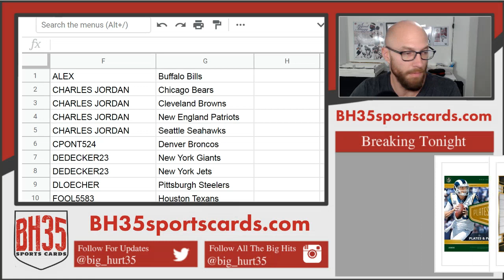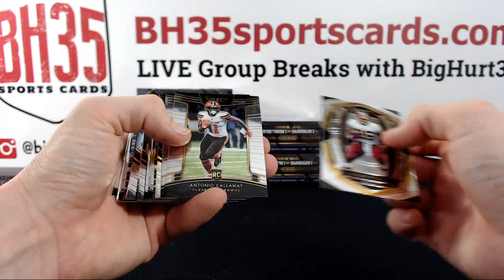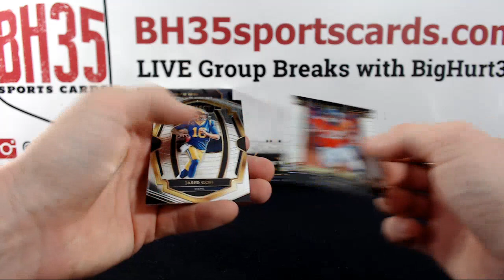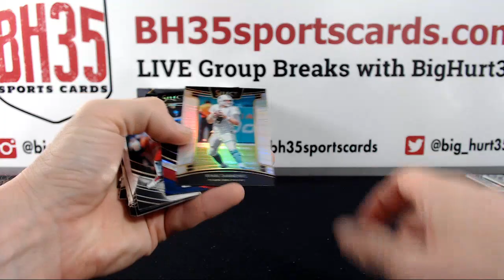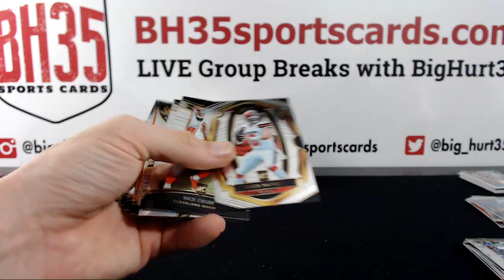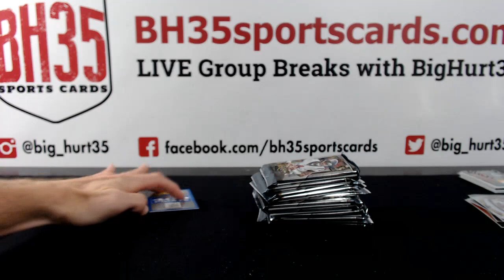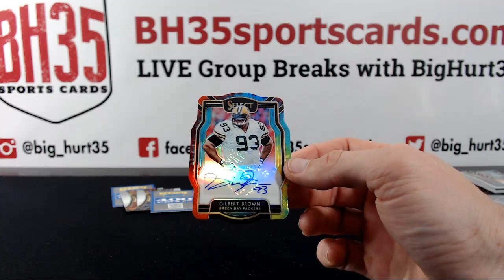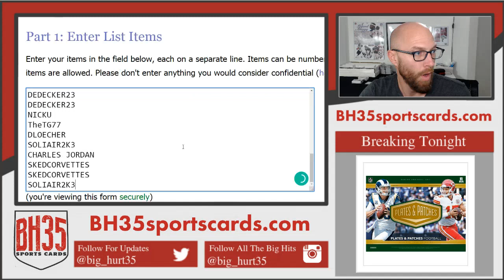2018 Panini Select Football 6 Box Break #6 Pick Your Teams